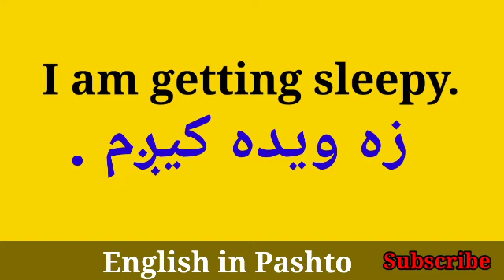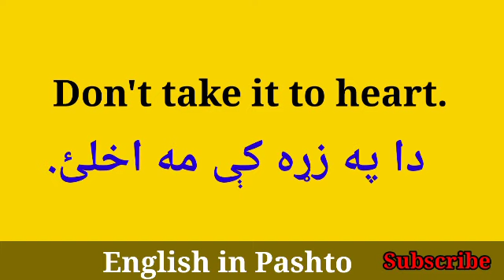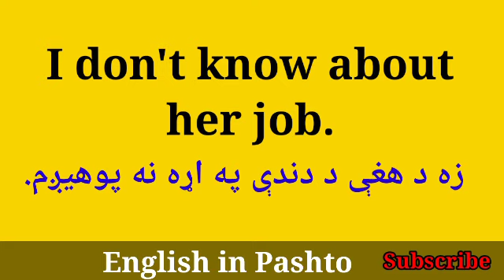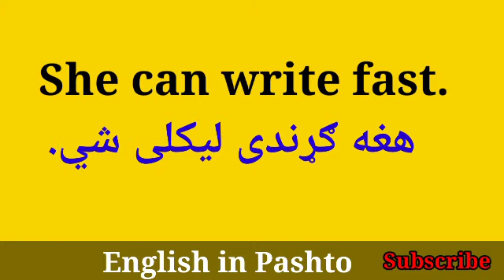Daily Sentences in Pashto 17 @English in Pashto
Learn English Sentences in Pashto